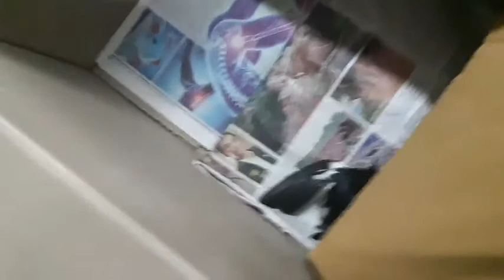นก ครวญ loongngorkpureenergy 14ธค63 I 24Hrs